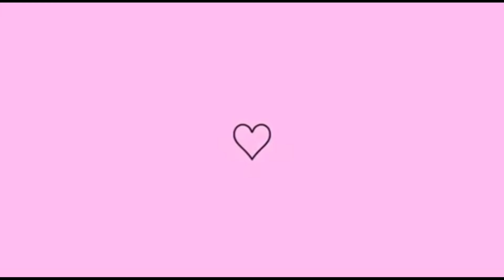PINTEI MEU CABELO SOZINHA EM CASA E NÃO ACREDITO QUE ACONTECEU ISSO😱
Oiiiii meus amores, sejam bem vindos a mais um vídeo aqui no nosso canal que cresce um pouquinho a cada dia💖💖

Nesse vídeo eu mostrei como fiz pra pintar meu cabelo em casa sozinha, mas não acredito que isso foi acontecer comigo🥲😱

Me acompanhem nas outras redes